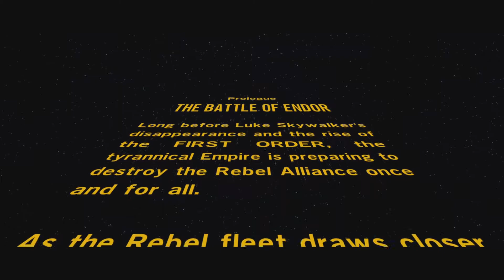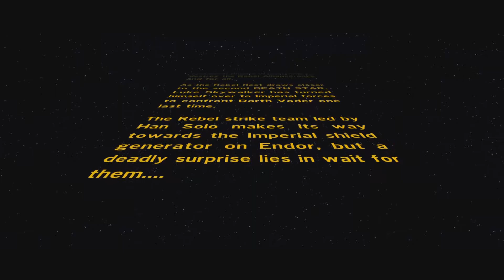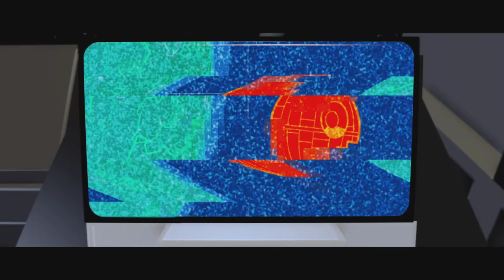Lego Star wars The Force awakes Part 1: RETURN OF THE JEDI